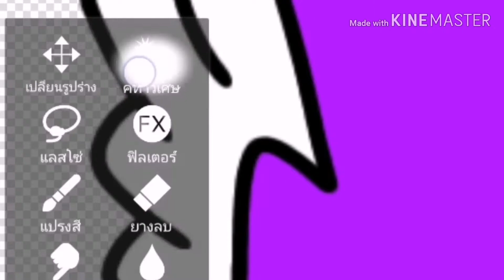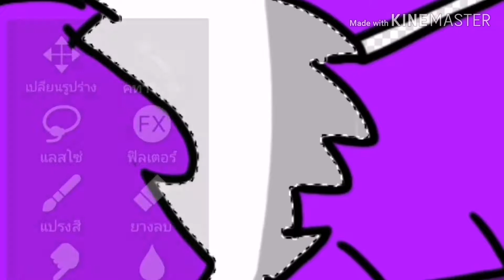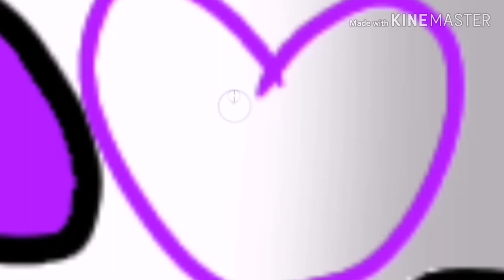วาด นกฮูก